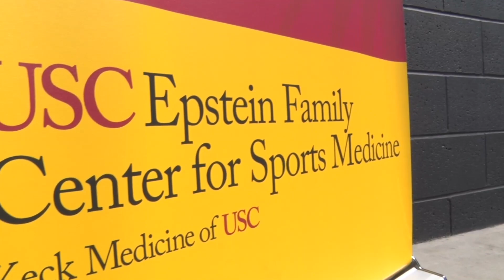LA Kings & Toyota Sports Center Ribbon Cutting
LA Kings and Toyota Performance Center welcome two new partners to Re-Branded Facility: Keck Medicine of USC and Meyer Institute of Sport.